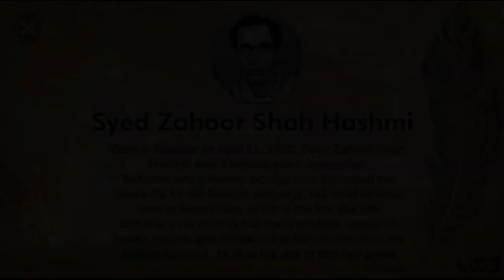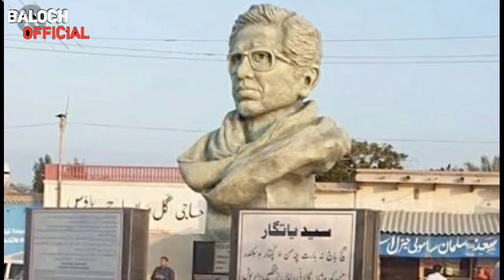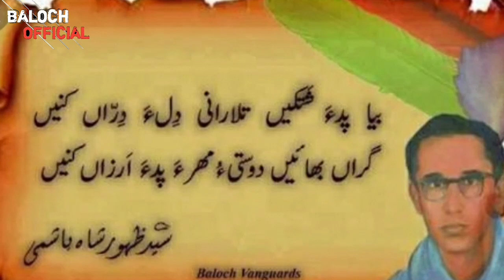Who Was Syed Zahoor Shah Hashmi || Biography And Life Story